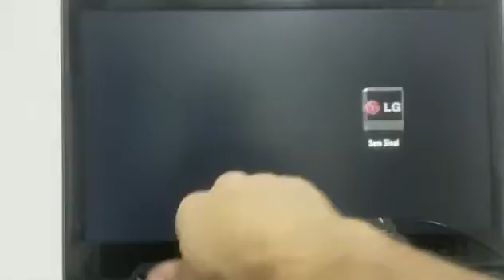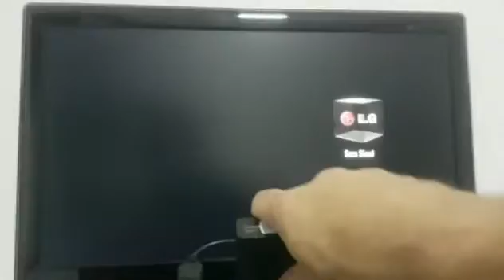Conserto do Atari Polyvox e controles Dynacon tipo manche